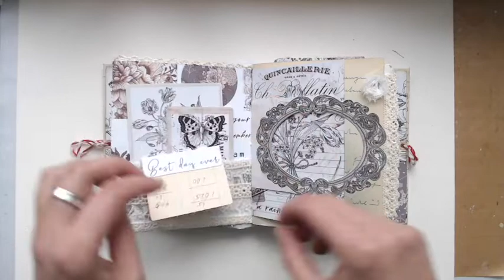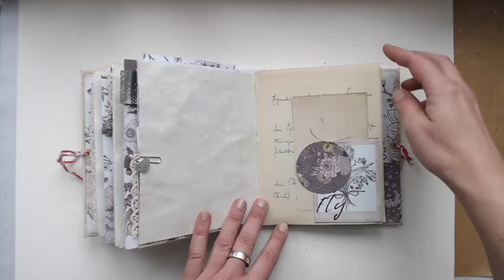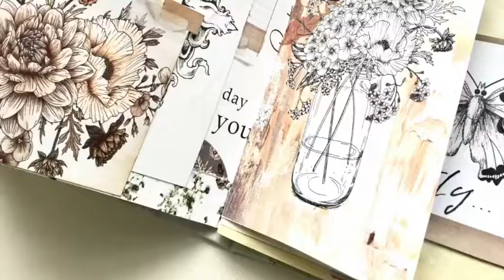Butterfly Journal - Flip Through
Hi there, Stephanie here with a Butterfly Journal I want to share with you.

Hope to see you soon!  xoxo